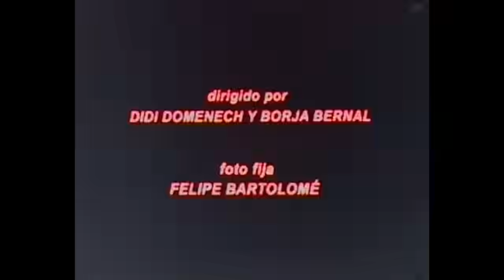C. Tangana - Traicionero (Video Oficial) ft. Cromo X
C. Tangana feat. Cromo X - Traicionero
Written by C. Tangana & Cromo X
Produced by A.C & DJ Buddha

Directed by Borja Bernal y Didi Domenech